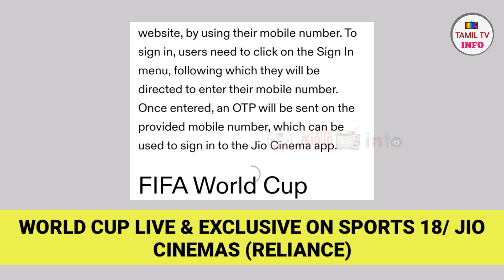Fifa World Cup 2022 Qatar Live in Mobile & TV | How to & Which Channel or OTT Watch Fifa | Tamil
How to & Which Channel or OTT Watch Fifa World Cup 2022 Qatar Live in TV and Mobile Full Details Explain in Tamil fifa worldcup #2022